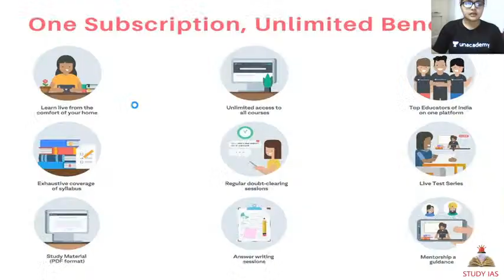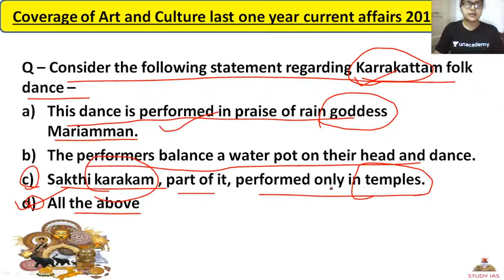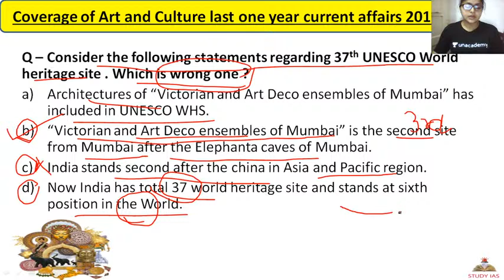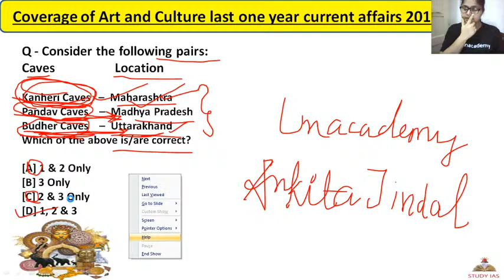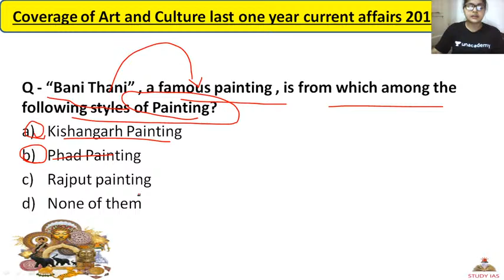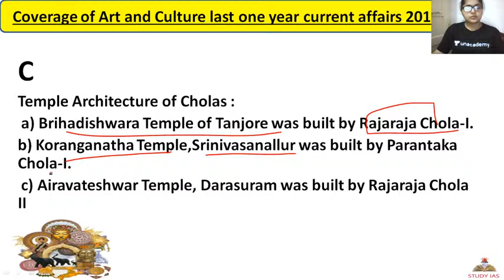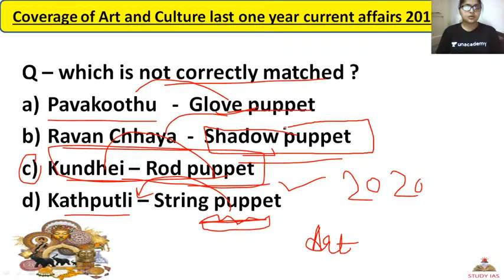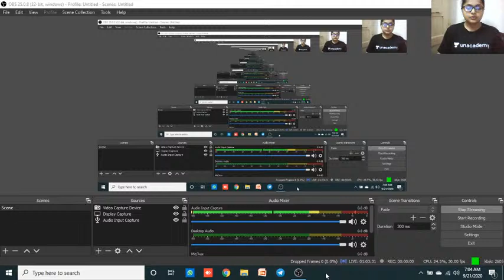L6 - ART & CULTURE - UPSC 2020 | FULL CURRENT AFFAIRS FOR PRELIMS 2020 - 2021 | PT 365